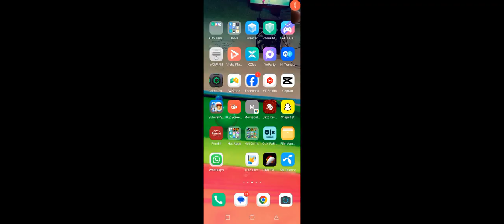motorcycle 🏍️ running in the air#umargamy@umar248k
@umargamer @umar gamer248

BabyBus | Best Job & Profession Songs for Kids | Kids Role Play | Baby Panda 🐼 2024

Do you want to take care of a baby? Try Baby Panda Fire Safety 🦺 now:

Let's all enjoy the first 20 releases from BabyBus!

❤ Baby Panda Fire Safety | Kids Cartoon | Animation For Kids | Babies Videos | Panda Cartoon | BabyBus

Enjoying babysitting adorable baby panda in your daycare house!
Boys and girls, are you ready to show your nanny skills to take care of the cutest, adorable baby panda? Change diapers, prepare baby food, give a bubble bath, dress up and cleaning up- it’s just the beginning of your wonderful daycare adventures! Perfect game for girls and boys who love taking care of adorable little animals!

BabyBus helps children to:
★ Think Independently
★ Build Self-Confidence
★ Respect Others

In this channel you can watch cartoon, video games, and premium Games

Baby Panda Games

Baby Panda video

Going Balls

Going Balls Super Speedrun

Car Racing

Car Games

Sonic Runner

count master gameplay

count master

count master game

alejo igoa

canzoni

encuerados

naruto

shorts

cars

alego

amigos iris

ancree a ton port funny j remix

arta game

asfr

mario

musica

canciones

chucky

cold heart

merlina

aviones

diana

game

pantera negra

pinocho cancion

anacoda

car

baby shark

badut

car games

cars racing video

car game

chinos

chiste de gatos

dalan sut nasil cekilir

beamng

beamng drive

beamngshorts

gta

gta 5

beamngdrive

shorts

funny

cars

subway Surfers

subway

subway princess

fire safety
baby Panda Fire Safety
kids cartoon
cartoon